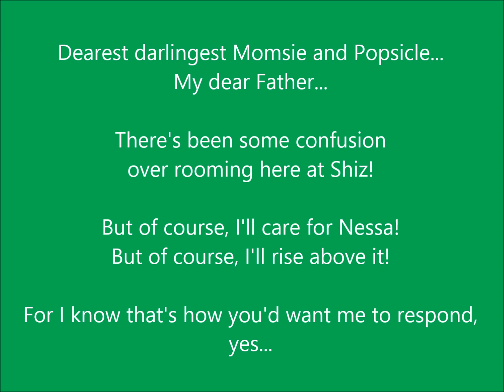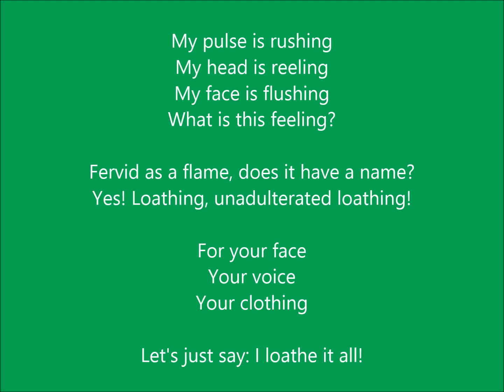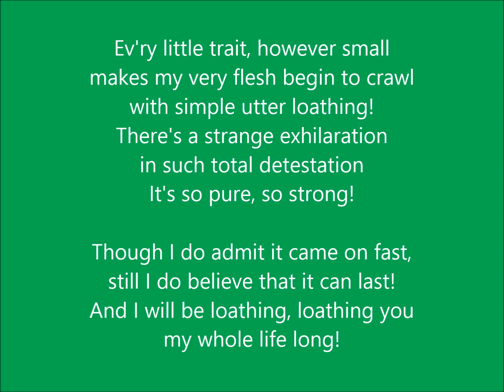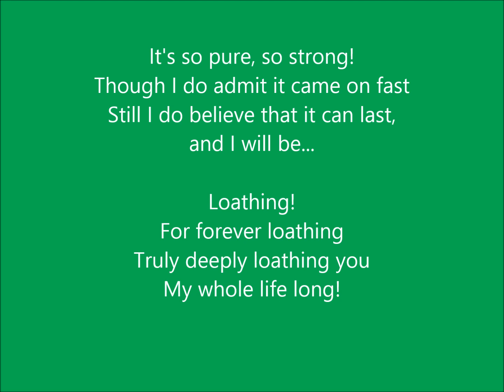"What Is This Feeling" (Wicked) Cover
Another Wicked cover - probably because that musical has so many amazing songs, and Elphaba and Glinda are incredible characters! I had so much fun while singing :)

Cover suggestions are welcome!